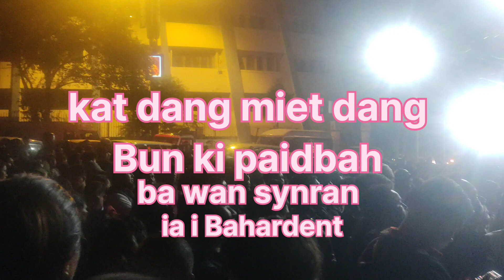tylli shisha ki paidbah ka bri u hynniewtrep ban kyrshan ia i bah ardent